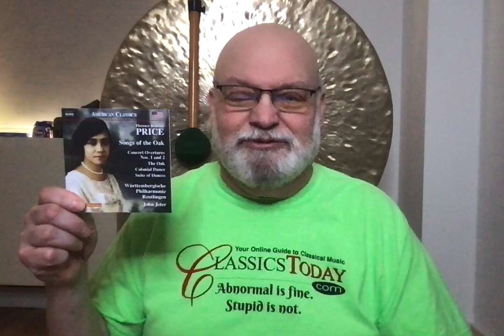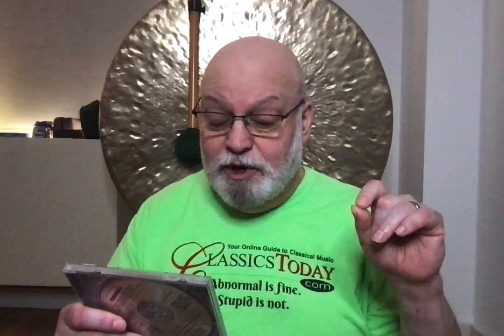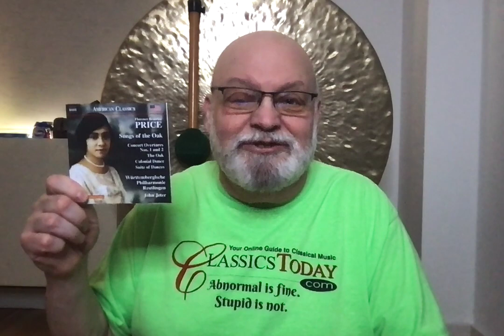Review: Florence Price's Magnificent "Oaks"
Price: Concerto Overtures Nos. 1 & 2; Songs of the Oak; The Oak; Colonial Dance; Suite of Dances. Württembergische Philharmonie Reutlingen, John Jeter (cond.) Naxos
A fascinating and essential addition to the growing discography of this shamefully neglected composer.